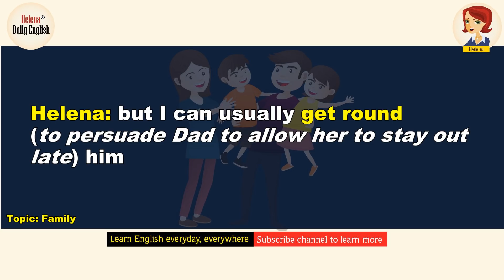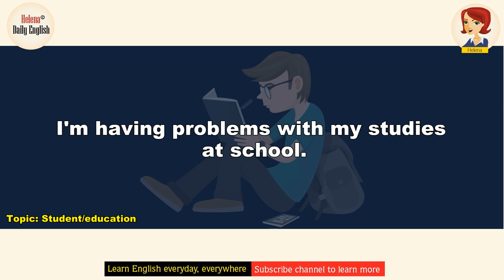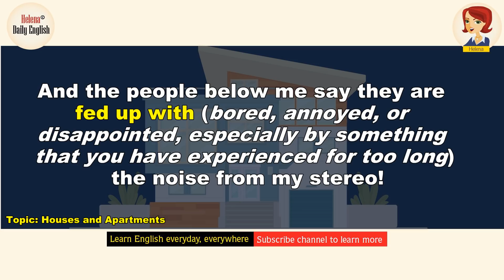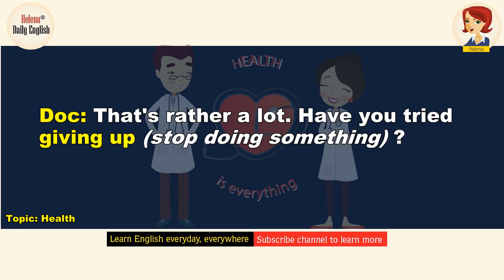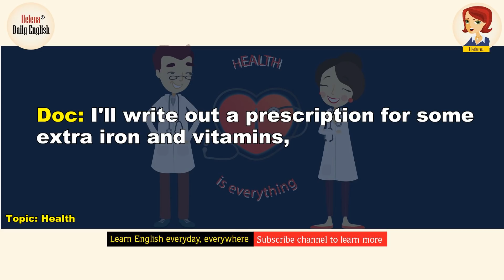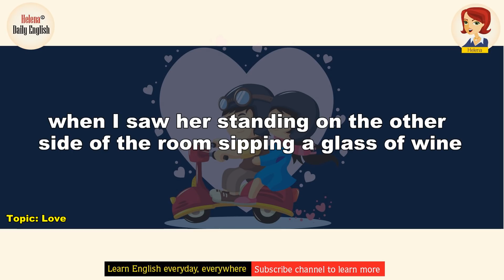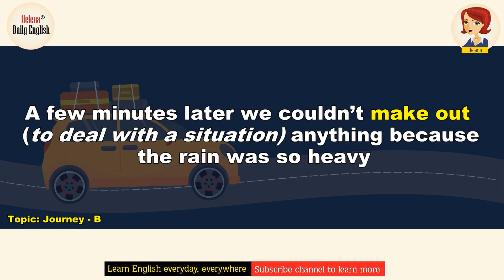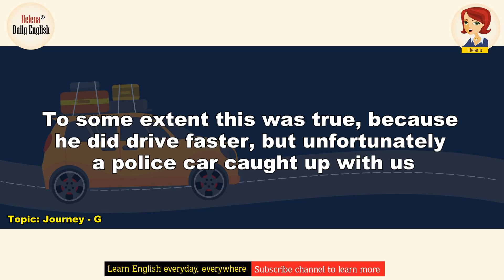Speaking English Fluently like Native Speakers through 901 perfect English Phrases | Part 1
How to Speak English fluently and like Native Speakers. This video helps people to unravel the complexity of multi-word verbs, preposition and adverb collocations and idiomatic expressions.